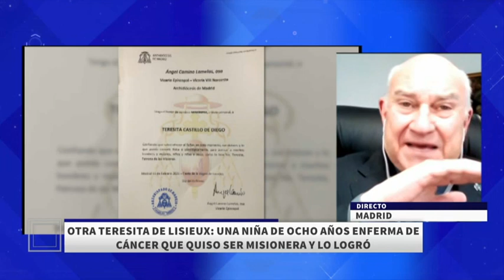El vicario Ángel Camino nos habla de Teresita: la niña misionera de 10 años que fallecía de cáncer